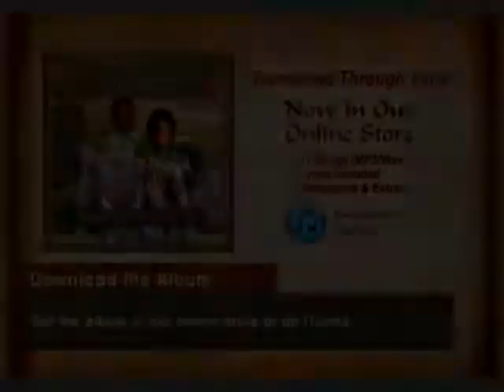Starchild FX - Open Up Your Eyes